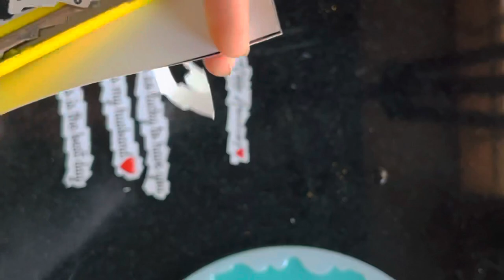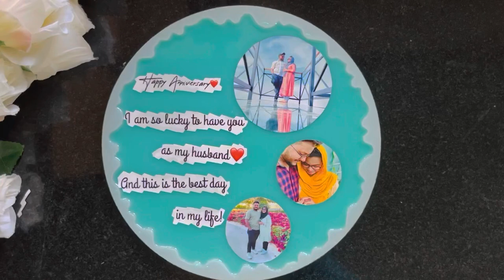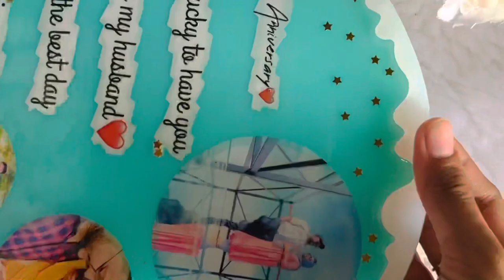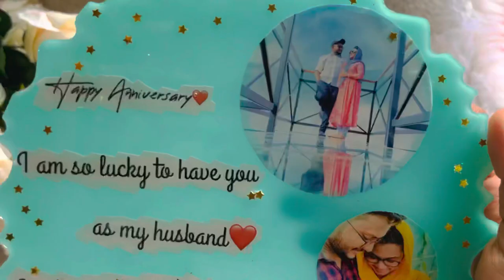Resin Photo Frame | Resin Art Tutorial | Resin DIY | Small Business Ideas | Art Bell By Nishi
Measuring cup: BanteyBanatey ® Silicon Measuring...

Zig zag mould : Khushi Handicrafts DIY Silicone...

Sparkles : Day to day shop DUBAI

Art bell by nishi